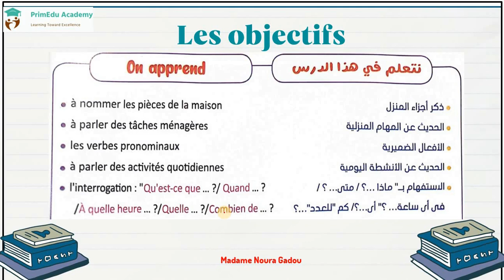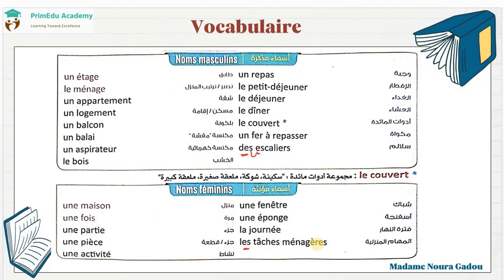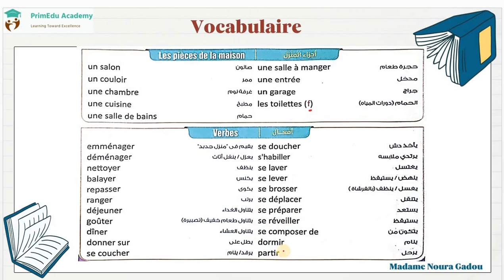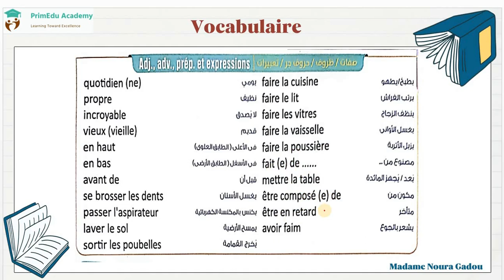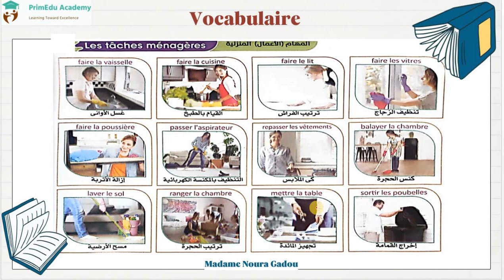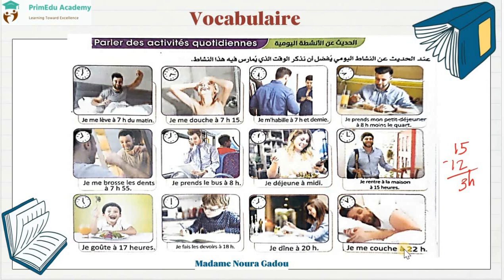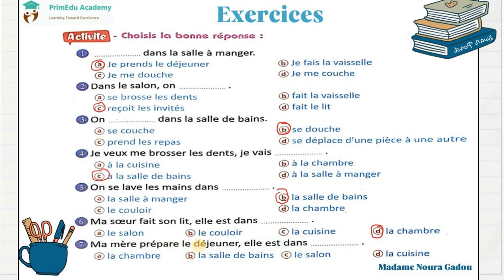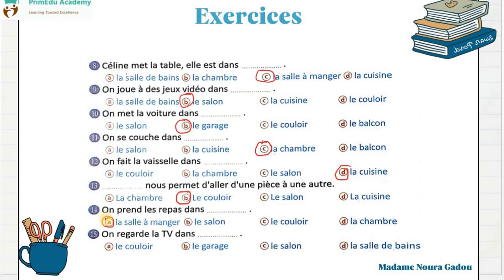تانية ثانوي فرنساوي unité 4 | leçon 1 | مع حل أسئلة كتاب برافو| م. نورا جادو |نظام حديث#Secondaire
مرحبًا بكم في قناتي التعليمية المخصصة لتعلم اللغة الفرنسية! في هذا الفيديو، سنستكشف سويًا عالمًا شيقًا من مفردات اللغة، حيث سنتناول الدرس الأول في الوحدة الرابعة لطلاب الصف الثاني الثانوي مع حل كافة الأسئلة عليه في كتاب برافو.

قوم بالإعجاب بالفيديو ومشاركته مع زملائك المعلمين والطلاب لدعم تعلم اللغة الفرنسية بطريقة إيجابية.

Bienvenue sur ma chaîne éducative dédiée à l'apprentissage du français! Dans cette vidéo, nous explorerons ensemble la leçon 1 (vocabulaire) pour les élèves du 2ème secondaire